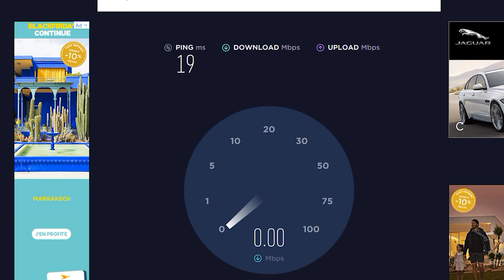أحسن SETUP فالمغرب [2K18] $8000...😱😱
YOOOO LES GAMERS we marhba bikom 3andi f a7san setup f moroc we sf forja momti3a we matensawxi support we PEACE.